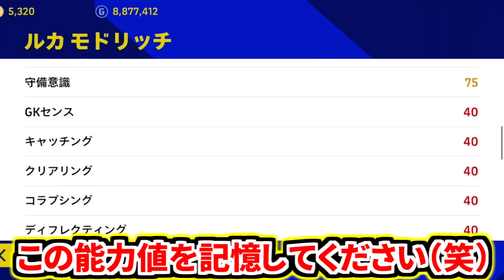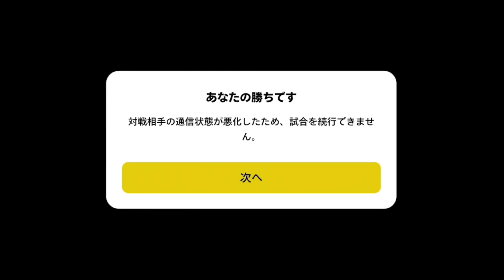【史上最強!!!】W杯クロアチア代表週間モドリッチ使用！ビッグタイム級ぶっ壊れ能力進化で使用感神超え&アウトサイドミドルシュートが芸術すぎる！【eFootball2023アプリ/イーフト】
ワールドカップ最新週間FPガチャから登場したトレンドモドリッチが強すぎてもはやビッグタイム🔥🔥🔥
攻撃から守備まで全てをこなし、得点力にアシスト力、ゲームメイクまで全部強いのでぜひご覧ください！！！

これは完全にビッグタイムモドリッチです笑